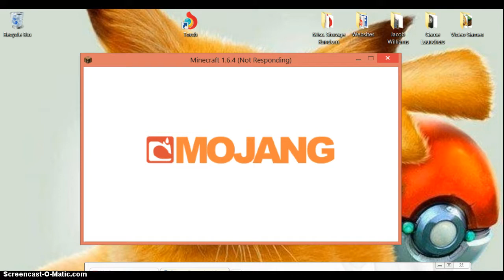A.O.T.B.T #2: BEST MINING TRIP EVER!!!!!!!!!!!!!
In this episode I mine a bunch of diamonds and goodies!